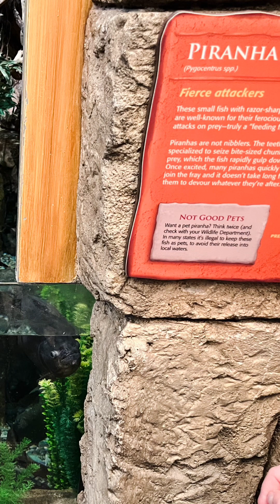Las Vegas USA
Visit to Las Vegas, Nevada, United States. 22-24 November 2022 from Vancouver.